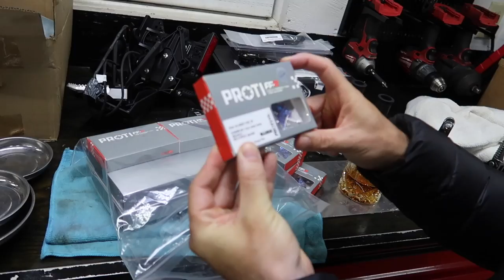Adding More Carbon to Our BMW M1000RR!!!